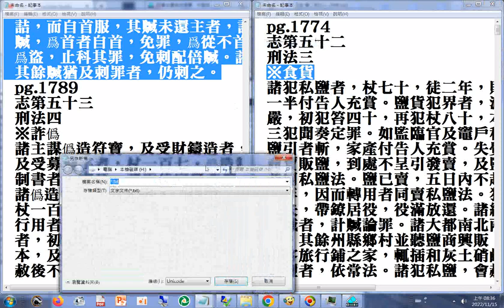元史 第二部 志第五十一 刑法 ※食貨 ※詐僞